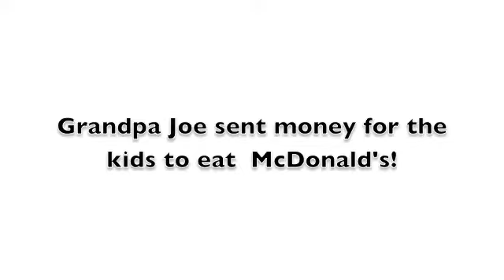Thank you Grandpa Joe!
For Grandpa Joe…For some reason he LOVES Mc Donald's, he calls it his OFFICE! SO when we go visit, he always takes us there every morning for breakfast! The kids don't eat the golden arches that much, and since we live in the DR and it is too much, we have only been there 3 times, MAYBE! SO good ol' grandpa, sent Money just so we could eat there…and remember him! This video is dedicated to him, not just because of money, but to let him know we love him , appreciate him and we are ALWAYS thinking about him!